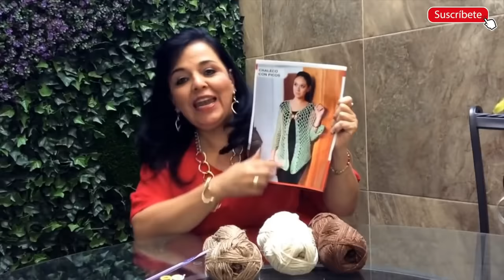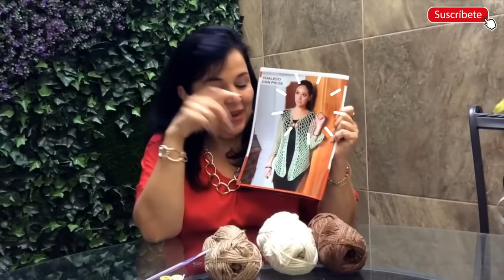🌺🌺 Cómo tejer este Cardigan o Saco Calado - Muy Fácil y Rápido - Yo Tejo con Laura Cepeda 🌺🌺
Te enseño cómo tejer este hermoso Saco, Cardigan o Americana Calado que estoy segura muchas de ustedes ya hicieron y que mis nuevas TejeAmigas no han podido disfrutar, aquí se los comparto nuevamente con nuevas fotos y renovado, espero te guste.  ¡¡Disfrútalo!! Material:  300 g. de Nebia, Ganchillo #7 mm

Tejeamig@ Tejer es Maravilloso! Pues se beneficia nuestra salud física y mental. Nos relajamos y disminuimos el estrés, Mejoramos nuestro ánimo y estamos más alegres y felices! Aparte que o puedes practicar en cualquier sitio y previene la aparición de enfermedades cognitivas como la demencia o el alzheimer.
Cuéntame tu historia! ¿Te atreves a probarlo?

Maestra de Tejido No. 1 en Habla Hispana, ya much@s saben de mi trayectoria en el arte del tejido, espero que te guste tanto como a mi!

Los mismos tutoriales que he puesto, pero en Inglés! Para que más amig@s puedan disfrutar del tejido!

Créditos:
Community Manager, Relaciones Publicas, Dirección de Diseño, Edición de vídeos y Doblaje Canal Inglés: Alejandra Gómez Cepeda